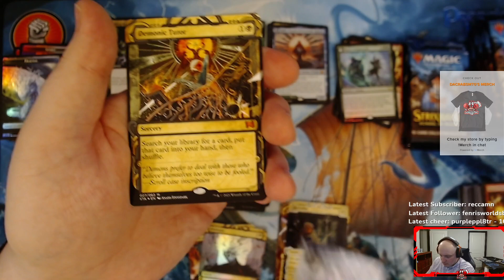Demonic Tutor Hype!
Opening packs can be fun!